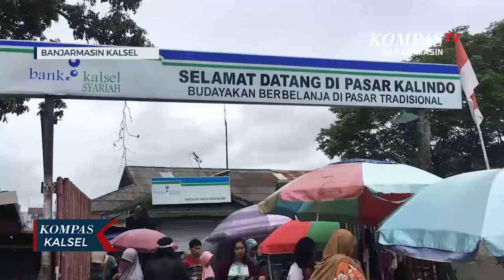Harga Ikan Sungai Melonjak Tinggi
BANJARMASIN, KOMPAS TV - Harga ikan sungai jenis gabus atau  haruan dipasar tradisional kalindo banjarmasin  naik signifikan.
Harga ikan sungai jenis haruan ini awalnya berkisar antara harga rp. 70.000 rupiah hingga rp. 90.000 rupiah sekarang menjadi Rp. 90.000 rupiah hingga Rp. 120.000 per kilogram tergantung ukuran.
Tidak hanya itu ikan sungai jenis tauman juga ikut naik dari awalnya Rp. 35.000 rupiah sekarang menjadi Rp. 40.000 rupiah per kilogram
Kenaikan harga tersebut  dikarenakan ikan sungai jenis haruan ini sedang langka dipasaran.
Kendati mahal,ikan haruan atau ikan gabus ini tetap diminati masyarakat terutama suku banjar yang kerap menjadikannnya sebagai lauk utama sehingga harganya melambung tinggi.